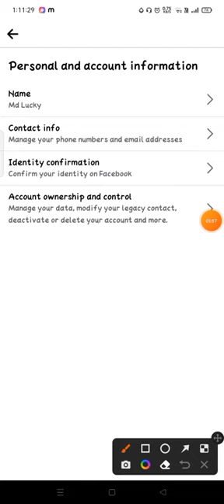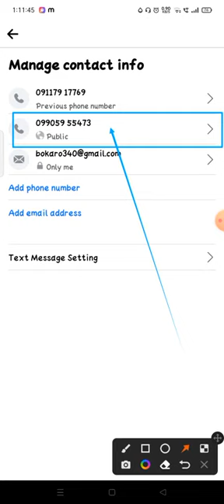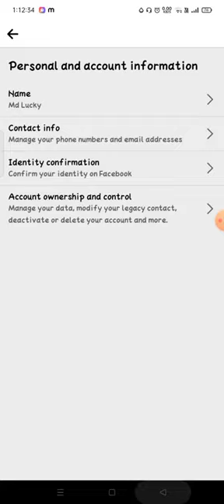how to hide your phone number on facebook par number hide kaise kare